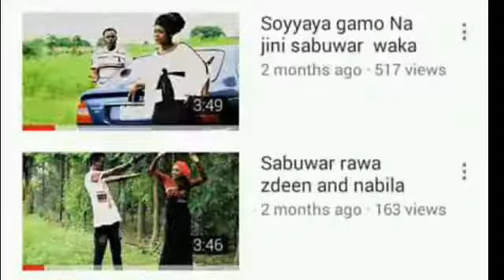RALIYA ta RASAKI ni nadauki waka Sana'a ce bakuma maula muke ba